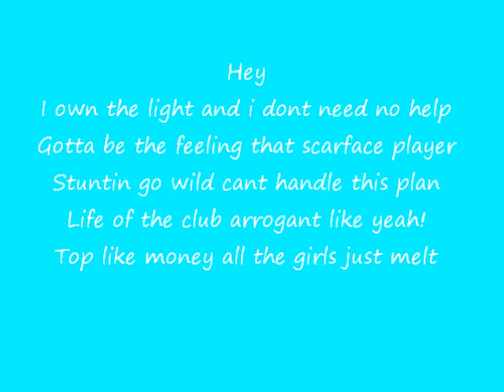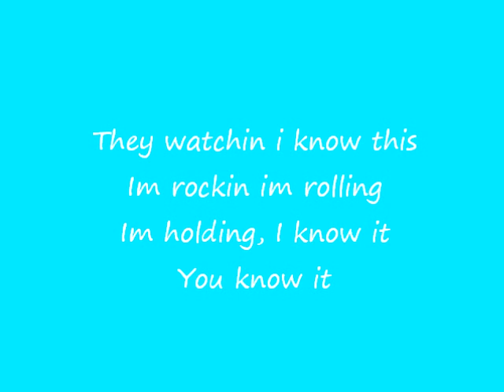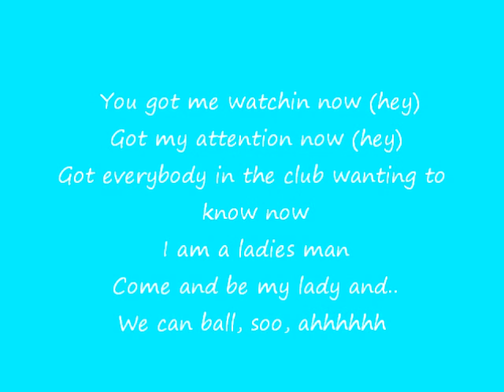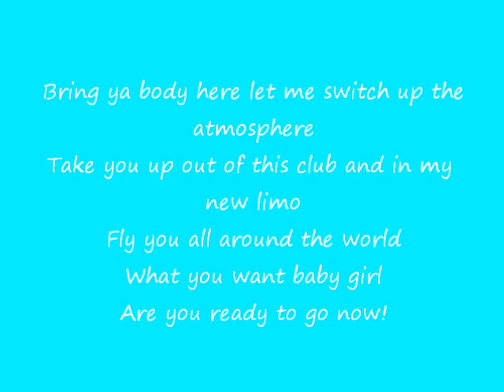Flo Rida feat. David Guetta - Club Can`t Handle Me + lyrics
Ich freue mich schon über nette kommis :)